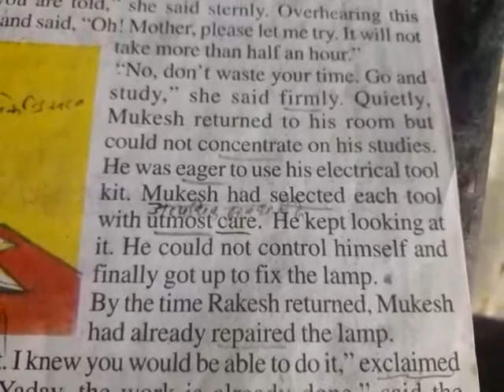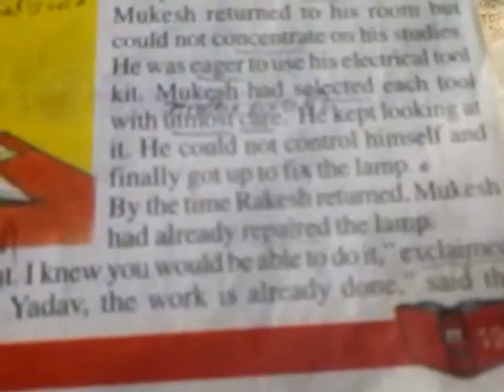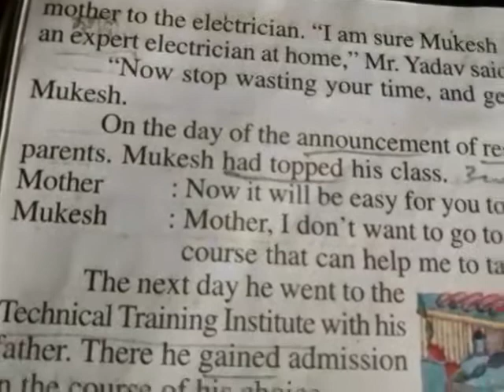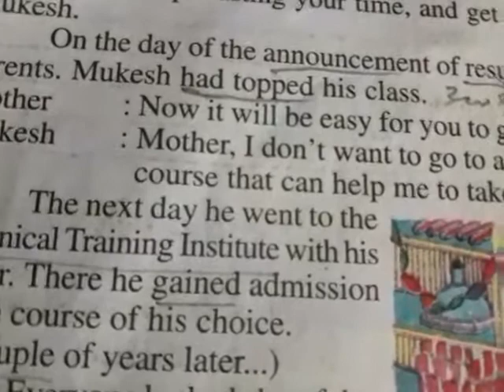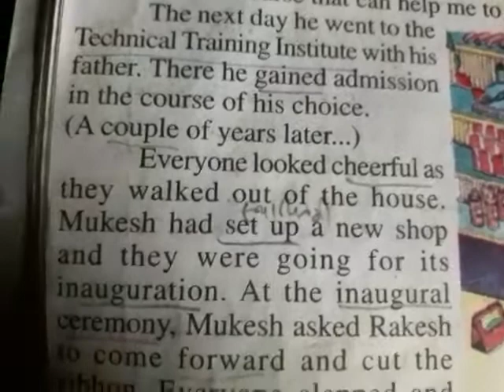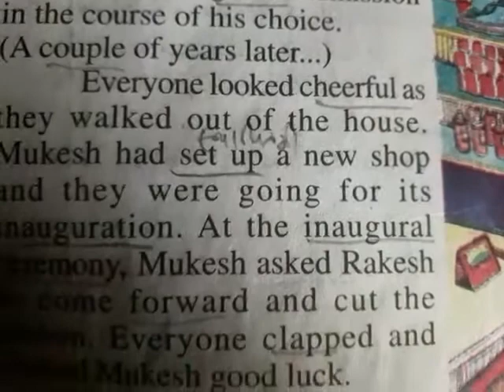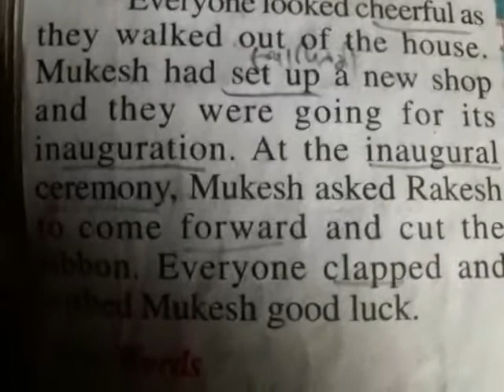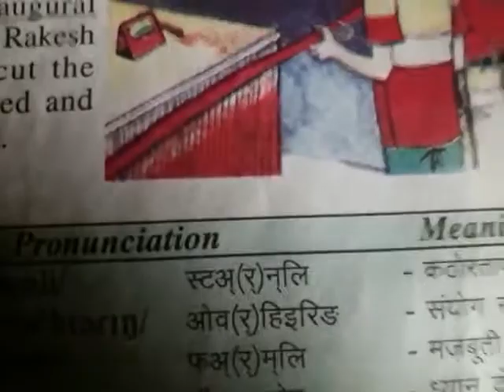UP BOARD | Class 8th - English - Lesson - 3 - (The Right Choice reading and explanation part 2)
BDG SVM IC JHANSI | UP BOARD | Class 8th - English - Lesson - 3 - (The Right Choice reading and explanation part 2) | by RAJESH GUPTA SIR